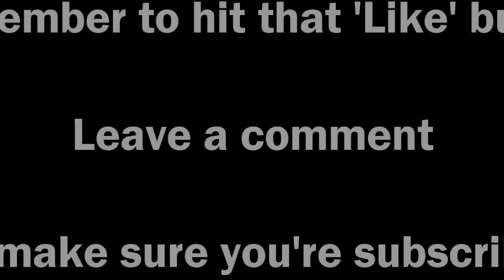Don't Starve #13 ► Werepigs and Koalafants (as Willow Day 37-39) ◀ Gameplay / Tips / Mods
Welcome to Don't Starve with mods! Let me guide you on a wild ride, sharing fun gameplay and helpful tips and tricks on how to survive ... as long as I can stay alive myself of course!

PC Spec
CPU: Intel i5-2320 @3 GHz
RAM: 8GB
GPU: MSI GEFORCE GTX 670  Power Edition Twin Frozr

Don't Starve is an Uncompromising Survival & World Exploration Game:

No instructions. No help. No hand holding. Start with nothing and craft, hunt, research, farm and fight to survive.

Play as Wilson, an intrepid Gentleman Scientist who has been trapped by a demon and transported to a mysterious wilderness world. Wilson must learn to exploit his environment and its inhabitants if he ever hopes to escape and find his way back home.

Enter a strange and unexplored world full of strange creatures, dangers, and surprises. Gather resources to craft items and structures that match your survival style. Play it your own way as you unravel the mysteries of this strange land.

Dark and Whimsical Visuals:

2D characters and odd creatures inhabiting a unique 3D world.

Randomly Generated New Worlds:

Want a new map? No problem! At any time you can generate a new living and breathing world that hates you and wants you to die.

End Titles Music:
Tobu - Candyland